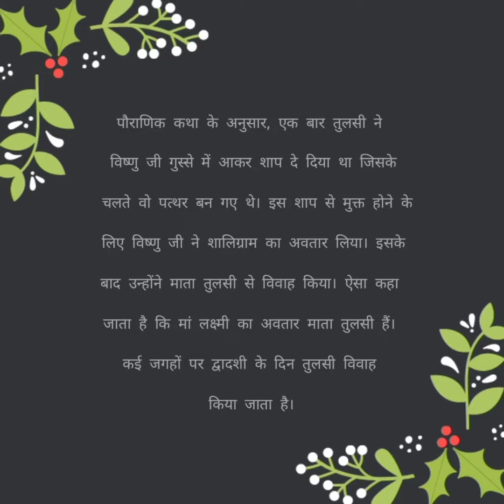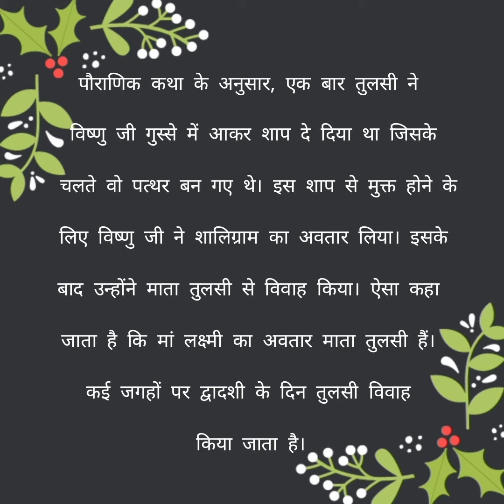जानिए क्यों किया जाता है तुलसी विवाह | Tulsi Vivah 2020 in India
📌 प्राचीन कथा के मुताबिक 👉तुलसी विवाह का प्राचीन इतिहास उस समय से जुड़ा हुआ है जब भगवान शंकर का जलंधर नाम का एक अंश देवी वृंदा यानी तुलसी से शादी कर अमर होना चाहता था। लेकिन भगवान विष्णु ने राक्षस का विनाश करने के लिए उसकी इस इच्छा को पूरा नहीं होने दिया और देवी वृंदा से भगवान विष्णु ने स्वयं विवाह किया।

At this wonderful learning channel, you will get all the best short GK PRO to learn anything in a way that you cannot forget it.✌
This will boost your exam preparation and will help you get better marks in any exam .
In this channel ,we post 1 min GK video for all competitive examination ...
Thankyou ..!! 😍

I'm on Instagram as @gkp.ro. Install the app to follow my photos and videos.